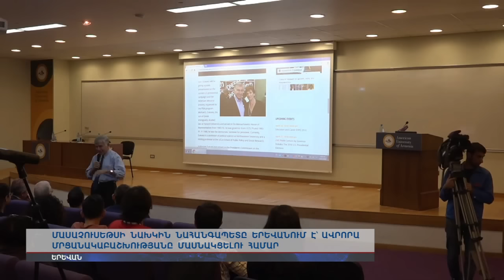Մասաչուսեթսի նախկին նահանգապետը կմասնակցի «Ավրորա» մրցանակաբաշխությանը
Մայքլ Դուկակիսն այսօր քաղաքագիտություն է դասավանդում: Բայց լեզուների հանդեպ էլ անտարբեր չէ: Աներոջից լսած հայերեն մի քանի բառը մինչև հիմա հիշում է: